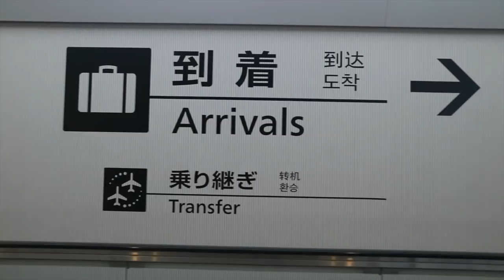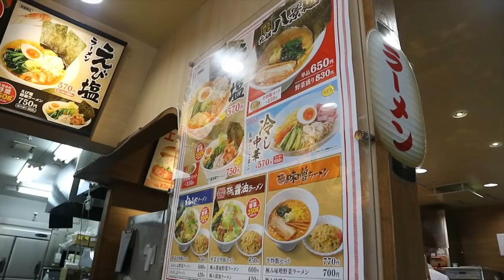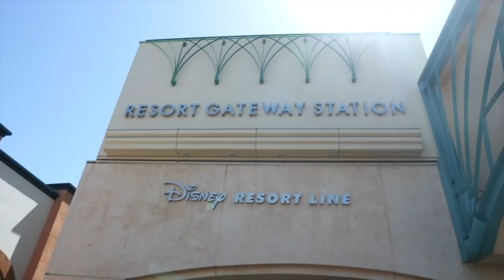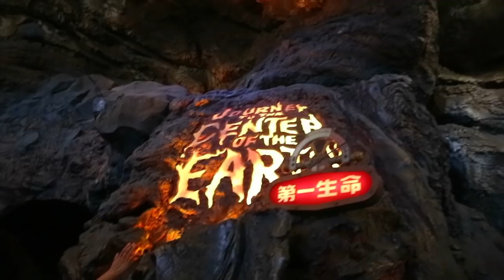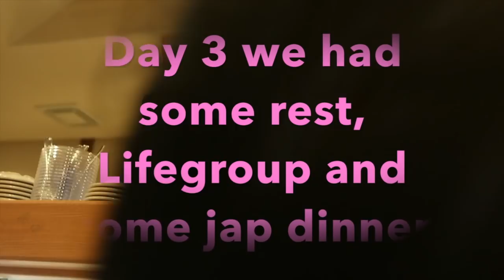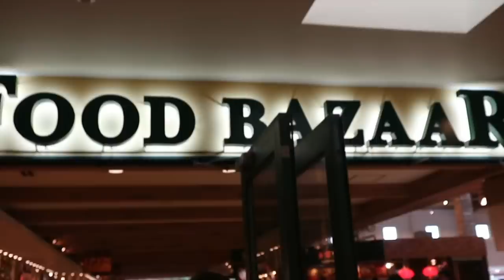Japan Vlog 1 | Jamey Santiago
Sharing my Japan Trip 2018. My last trip as a single woman. Sorry late upload. :))) Enjoy guys!